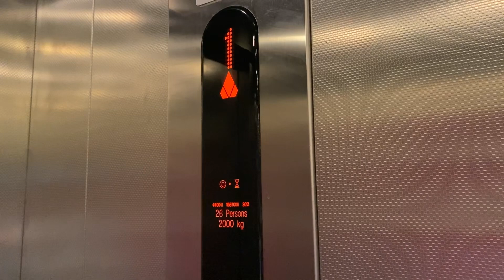Unknown Lifts (Mod by Kone)- Glasgow Airport, Glasgow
Main Lifts

Here are two lifts modernised by Kone at Glasgow Airport in Paisley near Glasgow.

Make- Unknown (Modernised by Kone)
Year- Unknown (Modernised in 2013)
Motor- Traction
Floors-
  G- Arrivals / Exit / Check-In
   1- Departures / Link Bridge to Multi Storey Car Park
   2- Unknown (Left Lift Only)